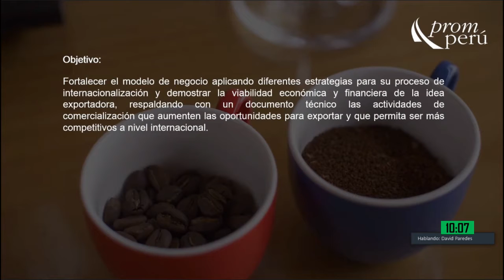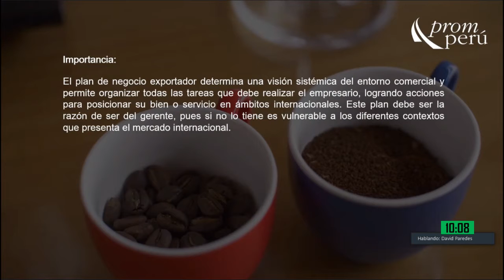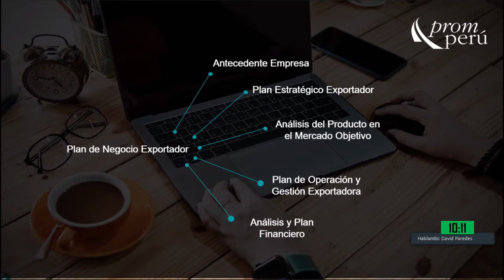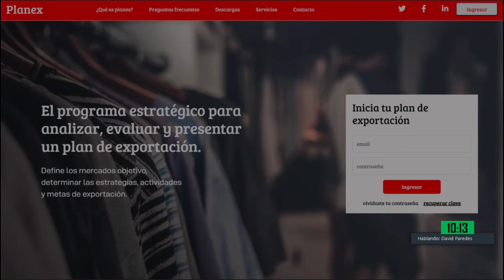Tendencias y nuevas herramientas para las pymes con David Paredes 22-7-2020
😍🗽¡Conquista nuevos mercados! Aprende cómo desarrollar un plan de exportación junto a David Paredes, representante de PromPerú.